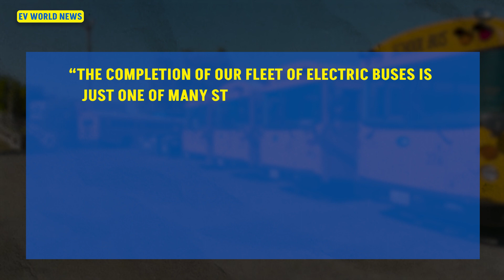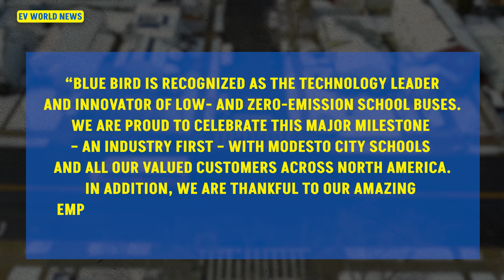Blue Bird deploys 1500 Electric School Buses!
Bluebird Corporation achieves a milestone by deploying its 1,500th electric zero-emission school bus.
Modesto City schools in California received the 1,500th electric vehicle as part of its transition to clean student transportation, reducing the carbon footprint.
The initiative replaces 1,500 diesel-powered school buses across 41 U.S. states, resulting in a reduction of nearly 15,000 metric tons of harmful carbon emissions annually.
Bluebird is recognized as a leader in low and zero-emission school buses and plans to expand its electric school bus production, aiming for a long-term capacity of 5,000 buses per year.
Bluebird's zero-emission school buses are powered by the Electric Power Drive 7,000 system from Accelera by Cummins, reflecting a successful collaboration on technology innovation.

EV WORLD NEWS is the leading source for electric vehicle and green technology news and stock reports. Combining cutting-edge technology with experienced industry professionals, EV WORLD is the go-to source to stay up-to-date on emerging trends in the electric vehicle industry.

At EV World, our mission is to provide educational resources related to electric vehicles for those interested in learning more about this growing industry. Our program covers the latest industry news, interviews with industry professionals, and guides to help you make informed decisions about your own electric vehicle investments. Please do your own due diligence on any business matters we discuss on our show.
will ev prices go down
national drive electric week
will electric cars take over
upcoming ev cars in usa
world electric car
rocks and stocks news
ev share latest news
ev investment opportunities
ev stock analysis
ev stocks for long term